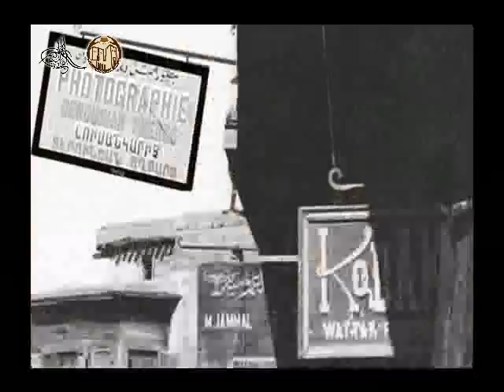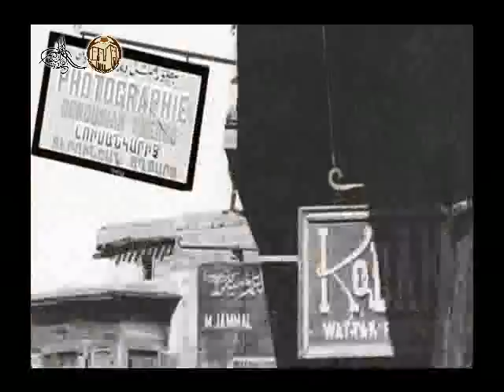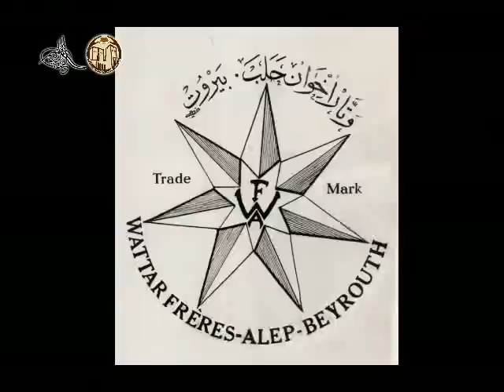كيف ما بدنا نطفر ؟؟ مونولوج سلامة الأغواني - تسجيل نادر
كيف ما بدنا نطفر ؟؟
سلامة الأغواني : رئيس نقابة الطفرانين، وأمين سر الكادحين.

مونولوج اجتماعي سياسي ساخر باللهجة المحلية للمونولوجست السوري الشهير سلامة الأغواني سجلته شركة أسطوانات سودوا الوطنية لأصحابها وتار أخوان في ثلاثينات القرن الماضي من أرشيف المحامي علاء السيد - مسجل في حلب في الثلاثينات من القرن الماضي

سلامة بن أحمد المصري المعروف بسلامة الأغواني .. هو مونولوجست شعبي ولد في دمشق عام 1907، في حي القيمرية ونشأ فيها وعمل سائقاً، ثم ظهرت ميوله الفنية منذ ثلاثينيات القرن العشرين، فقام بدايةً بكتابة الزجل، ثم تطور أداؤه إلى الغناء الناقد بعد أن التقى بالملحن صبحي سعيد، الذي كان يلحن له المنولوجات ليقدمها بصوته عبر الأسطوانات، وأول ما قدمه مونولوجان سنة 1927 بعنوان (نحنا الشوفيرية نحنا ياجدعان) ومونولوج (اسمعوا يا أهلية) اللذان صدرا عن شركة سورية الوطنية في أسطوانة خاصة.

هذه المونولوجات أغضبت سلطات الاستعمار الفرنسي فأصدر المفوض السامي الفرنسي قراراً بنفي الأغواني إلى أفغانستان، وبعد تسعة أشهر توسط له رئيس الجمهورية آنذاك "محمد علي العابد" لدى المفوض السامي الفرنسي ليعود إلى بلده بعد أن أخذ منه الفرنسيون تعهداً بعدم مهاجمتهم وكان ذلك عام 1932.

اهتم الاغواني بعدة قضايا اجتماعية ووطنية وسياسية، وحين انتقد سلطات الاحتلال الفرنسي والحكومات التي كانت تحكم آنذاك تعرض للسجن،

كتب الاستاذ احمد بوبس : "في منتصف الخمسينيات بعدما انتقل مبنى إذاعة دمشق إلى شارع النصر، كان سلامة الأغواني شديد الانتقاد للتجار، كان يهاجمهم بسبب الغش والاحتكار وغلاء الأسعار. ومن مونولوجاته في ذلك الحين (على مين ومين ومين) و(ياناس مين متلي محتار) و(غلاء الأسعار)، هذه المونولوجات سببت حقد التجار عليه.

حاولوا شراءه بالمال، لكنه لم يسكت، وسعوا إلى أصحاب النفوذ في الإذاعة،ولم يفلحوا أيضاً، فقام بعض التجار بإرسال عدد من أزلامهم للاعتداء عليه، ورابطوا له في سوق الحميدية وهو الطريق الذي يسلكه في أثناء عودته إلى بيته في القيمرية وانهالوا عليه بالضرب، وكادوا يقضون عليه، لولا تدخل بعض المارة الذين خلصوه من أيديهم ونقلوه إلى المشفى.

يتابع "بوبس": «تناول "الأغواني" في مونولوجاته الكثير من القضايا الاجتماعية انتقد فيها العادات الاجتماعية السيئة مثل الاحتكار وغلاء الأسعار وغلاء المهور والكذب والمماطلة والتسويف وغيرها، ففي مونولوج "ياناس مين متلي محتار" الذي قدمه عام 1947 انتقد بعنف غلاء الأسعار، وفي مونولوج "على مين ومين ومين" شن حملة شعواء على التجار المحتكرين الذين يسببون الغلاء. وقدم منولوجات عن غلاء المهور وطلبات أهل العروس الكثيرة التي تنهك كاهل الشباب وتجعلهم يعزفون عن الزواج منها مونولوج "اعمل معروف انتبه وشوف"، الذي يقدم فيه نماذج من الطلبات الكثيرة لأهل البنت من طالب الزواج من ابنتهم، ودعا في مونولوج "دبرونا ياأهل الدين" رجال الدين للوقوف في وجه ظاهرة غلاء المهور، وصدر المونولوج في اسطوانة عن شركة سودوا الوطنية عام 1937.

كما انتقد عادة التبذير السيئة في مونولوج "ياسوري حاجه تبذير" وفيه دعا المواطن لتوفير المال لضروريات الحياة والاستغناء عن الكماليات، وفي مونولوج "شوف شوف شوف" يسلط الضوء على جملة أمراض اجتماعية مثل التسويف والمماطلة، وكرر نفس الشيء في مونولوغ "بكره بكره" وفي مونولوج "الحق مو عليك ولاعليي" يقدم نماذج من الأصدقاء الذين يضحكون لأصدقائهم في غناهم ويتنكرون لهم عندما يصبحون فقراء.

رحل "الأغواني" في السادس من آب عام 1982 عن عمر ناهز الواحد والسبعين.

شكر خاص للمحامي علاء السيد الذي زوّد موقع دار الوثائق الرقمية التاريخية / بهذا المونولوج التراثي الذي سجّل أول مرة على أقراص من الشمع أو الزفت في ثلاثينات القرن الماضي وقد قام بتحويل ذلك التسجيل إلى بيانات رقمية لتضاف إلى مقتنيات دار الوثائق الرقمية التاريخية.

The content is from the personal archive of the advocate Mr. Alaa AlSayed
Where he is one of the owners of this channel (دار الوثائق الرقمية التاريخية)
and he has the complete right to share his archives content.

لمتابعة أحدث منشورات دار_الوثائق_الرقمية_التاريخية على شبكات التواصل الاجتماعي